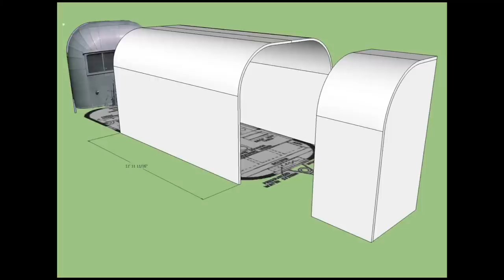VID_0117: Airstream Trailer - Preparing to construct a model for Google 3D Warehouse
A slideshow of preparatory work ahead of the construction of a model for Google 3D Warehouse.
Original model: Donald Y East